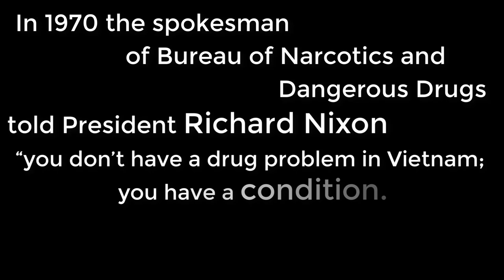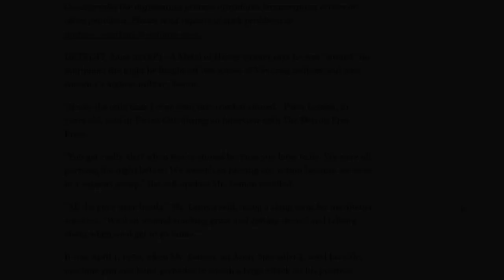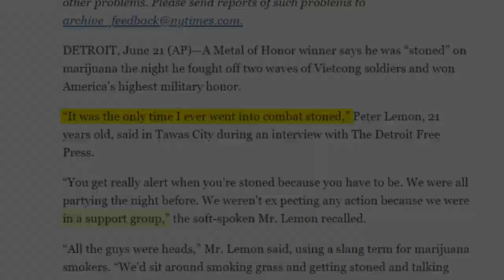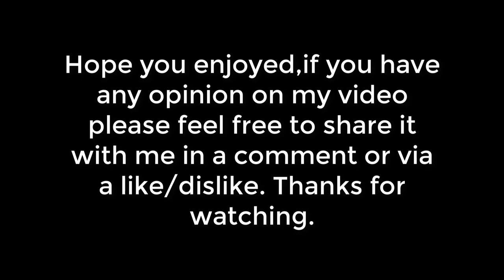A STONED SOLDIER WHO EARNED A MEDAL OF HONOR IN VIETNAM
An incredible story about an unexpected feat, from the Vietnam war. Peter C. Lemons actions were heroic and unbelievable .Please share your opinions, so I can improve my videos in the future. I plan to make a video like this weekly. Hope its enjoyable.Thanks.